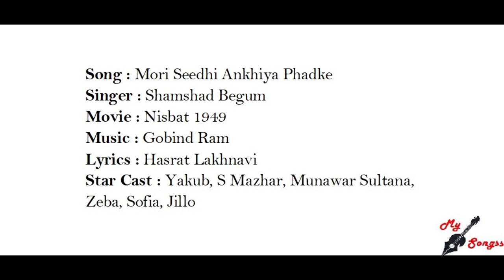Mori Seedhi Ankhiya Phadke, Movie : Nisbat 1949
Song : Mori Seedhi Ankhiya Phadke
Singer : Shamshad Begum
Movie : Nisbat 1949
Lyrics : Hasrat Lakhnavi
Star Cast : Yakub, S Mazhar, Munawar Sultana, Zeba, Sofia, Jillo